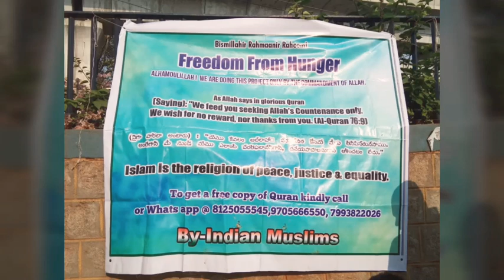Freedom from hunger by Indian Muslims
Alhamdulillah!Alhamdulillah! Alhamdulillah!

All praises and thanks is for Allah who gave us another opportunity to be a part of this wonderful project which was conducted on Sunday @ 24th of March 2019 @ Gandhi Hospital  "Freedom from Hunger"

Alhamdulillah served almost approx. 675 plates of hot & tasty upma at Gandhi hospital 🏥 secbad 👇👇👇video

Quran chp 74 verse 42 to 44
What has caused you to enter Hell?"
They will say: "We were not of those who used to offer their Salat (prayers)
"Nor we used to feed Al-Miskin (the poor)

Be a part of this project and save your self from the fire of Hell In Sha Allah

Note:  In Sha Allah Our next food distribution programme is on 14th & 28th of April 2019

          --By Indian Muslims--